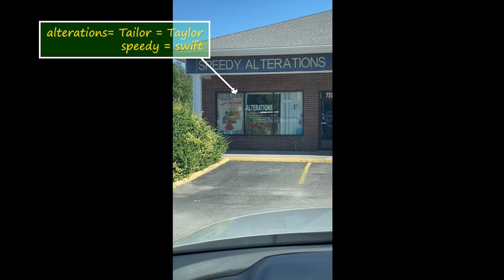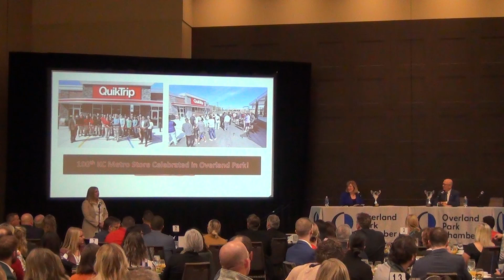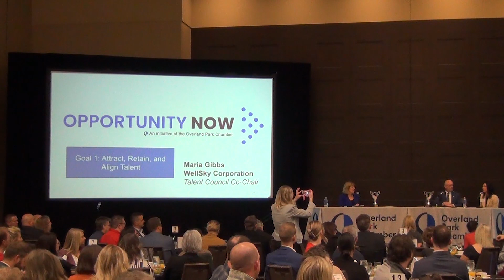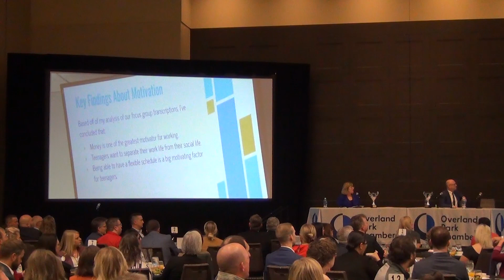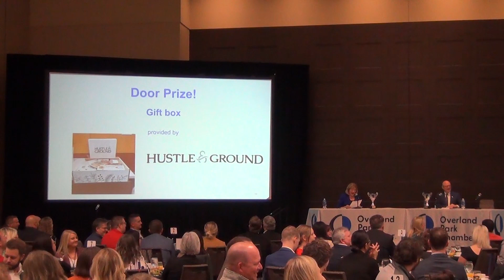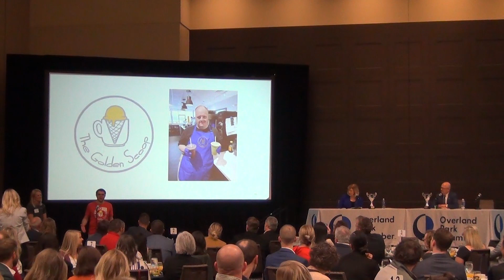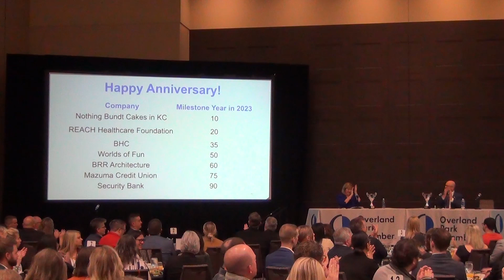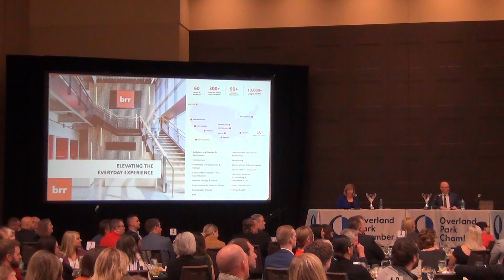2023 GMOP Video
See Stacie Graham and Greg Musil present all the good news in Overland Park over the past year!